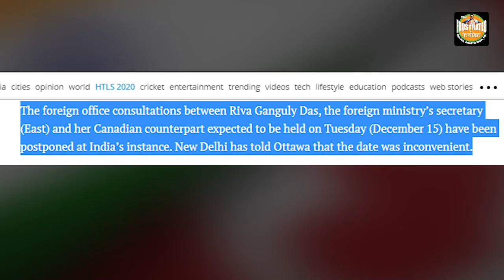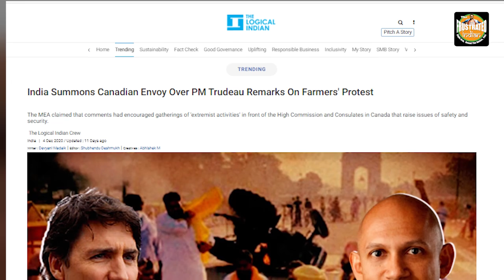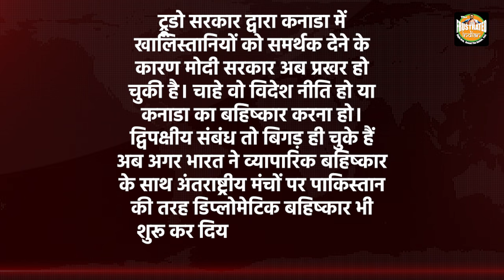कनाडा पर भारत का पहला प्रहार, India has snubbed Canada diplomatically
भारत में किसान आंदोलन का समर्थन करने वाली कनाडा की ट्रूडो सरकार को अब भारत के आंतरिक मामलों में बोलने का परिणाम मिलना शुरू हो चुका है। अब भारत ने कनाडा से दोनों देशों के बीच शीर्ष राजनयिकों की बैठक को स्थगित करने के लिए कहा है.